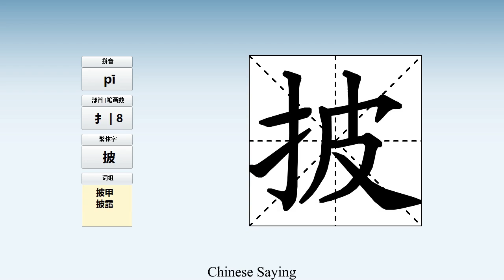How to pronounce 披 and write 披 in Chinese